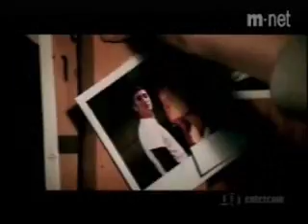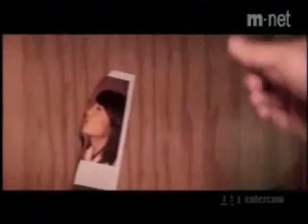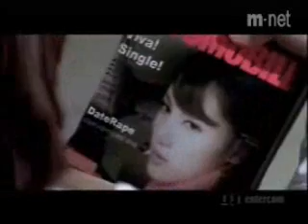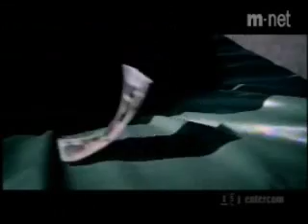Un video buenisimo